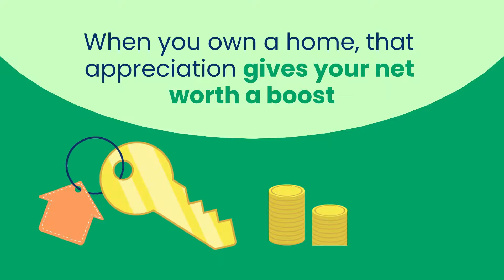Home Price Appreciation Helps Build Your Wealth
For the next five years, experts say home prices will continue to rise.

Watermark Real Estate Group
Big Corporate Experience | Small Business Heart